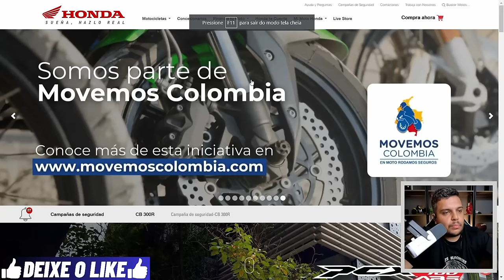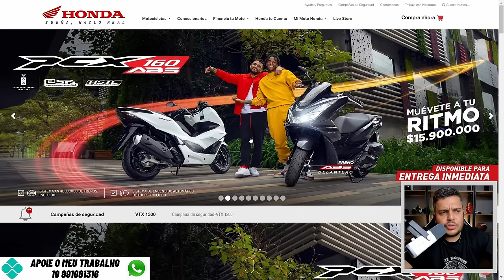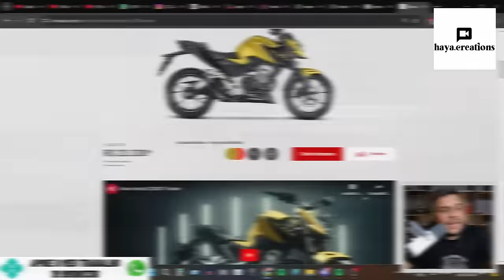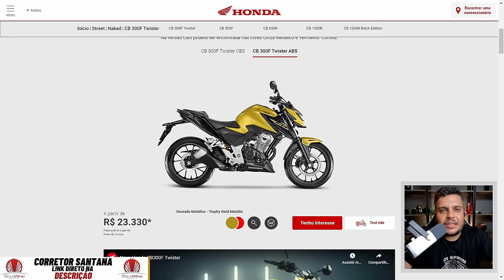🚨Outra PALHAÇADA da HONDA - Vem que eu te MOSTRO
✅Haya Creations✅
Film Maker
✅Vulcan Radical Store✅
Endereçõ: Rua Marquês do Herval, 95 - Centro
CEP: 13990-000